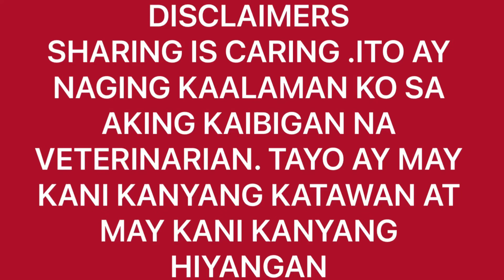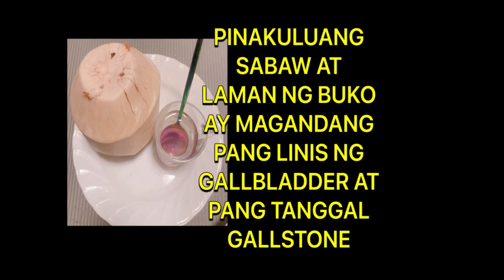2 Sikreto ng Balat ng Buko/Pang linis ng Gallbladder at Pangtanggal ng Bato